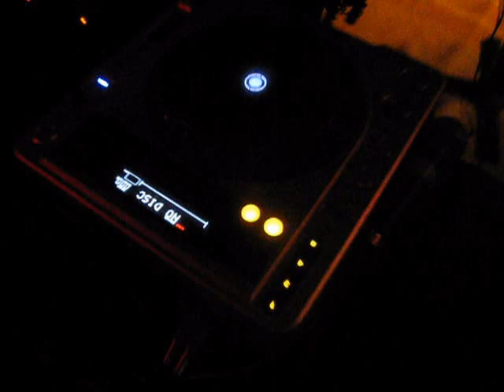Xnorophis Live at Studio Loco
Xnorophis live at Studio Loco, Montreal, Canada as part of the Nomad's Land party on Sat Aug 9, 2008. This was an extract of the live set, The Battle of Kô featuring the track, The Grey Rose.